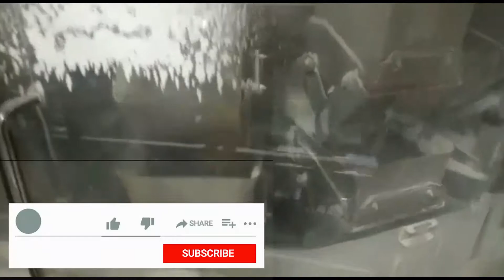How to Bench Test of Yamato Actuator (part 2) | With English Subtitle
In this tutorial video I will tell you all detail of yamato multihead weigher actuator | how to trouble shoot fault of multihead weigher actuator.
and how to bench test of yamato multihead weigher